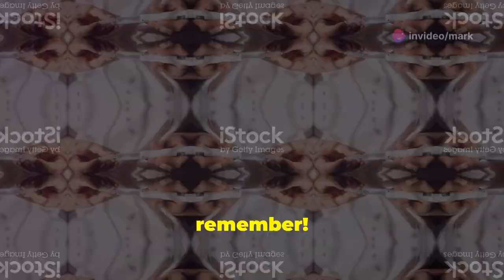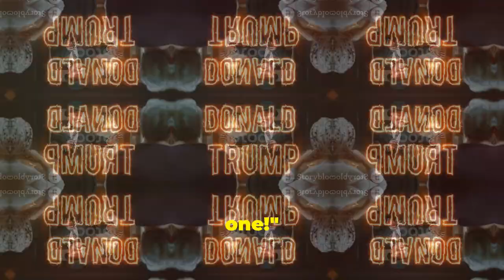Trump & Harris Roast Each Other at 2024 Al Smith Charity Dinner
With less than three weeks to go before the 2024 U.S. presidential election, Donald Trump and Kamala Harris brought a mix of humor and political rivalry to the stage—albeit in different ways—at the prestigious Al Smith charity dinner. This event, which traditionally features lighthearted roasting between the two presidential nominees, was marked by memorable moments as Trump and Harris traded barbs in the final stretch of their tight race to the White House.

Donald Trump, appearing alongside his wife Melania, took the stage with his characteristic blend of humor and sharp political digs. While acknowledging the tradition of self-deprecating jokes, Trump claimed he had nothing left to say about himself, humorously remarking, “I just don’t see the point of taking shots at myself when other people have been shooting at me for a hell of a long time.” This was a thinly veiled reference to surviving two assassination attempts during the campaign, including one where a bullet grazed his ear during a Pennsylvania rally. Trump also managed to poke fun at his legal troubles in New York, quipping that it was a pleasure to be anywhere in the city "without a subpoena for my appearance."

The evening wasn’t just about jabs at himself. Trump also commented on his evolving opinion of former rival Joe Biden, saying he "didn’t like Biden very much but now I like him quite a bit," a sarcastic nod to Biden exiting the race in July. Trump reserved his most biting comments for Harris, suggesting that if she lost the election, he might "grow fond" of her. He also joked about her absence from the dinner, quipping that Harris might be off "hunting" with her running mate, Tim Walz, an outdoorsman and gun enthusiast.

Harris, though not physically present, sent in a pre-recorded video skit alongside Saturday Night Live alum Molly Shannon. In the comedic sketch, Harris was advised not to lie and not to "bear false witness to thy neighbor," a clear dig at Trump’s disputed claims about the 2020 election results. Harris also referenced Trump's previous comments about Detroit, subtly mocking his remark that the U.S. would end up like Detroit under her leadership. Shannon's playful advice to Harris about not offending Catholics at a Catholic charity event added a fun twist to the video, which resonated well with the audience.

Although Harris wasn’t there to poke fun at herself, other speakers were happy to do so on her behalf. Comedian Jim Gaffigan, who hosted the event, made a light-hearted joke about Biden’s absence from the dinner, saying, “President Biden couldn’t be here tonight. The DNC made sure of that.” With Biden stepping down earlier in the race, the focus has shifted entirely to the head-to-head battle between Trump and Harris, heightening the intensity of the evening.

The Al Smith dinner, known for bringing together politicians in a rare moment of comedic levity, is traditionally the last time presidential candidates share a stage before election day. This year, though, the two nominees weren’t physically together, yet their words echoed across the dinner hall. Both Trump and Harris used the platform to balance humor with political strategy, each trying to score points without seeming too harsh, all while raising funds for women and children in need.

In this video, we break down the top moments from the night, exploring how both candidates navigated the tricky balance of comedy and campaigning in one of the final major events before voters head to the polls. Whether it was Trump’s sly self-awareness or Harris’s clever jabs from afar, this dinner offered more than just laughs—it gave insight into the character and strategies of two rivals vying for the highest office in the land. Tune in to see the best zingers, the surprising moments of grace, and everything in between!